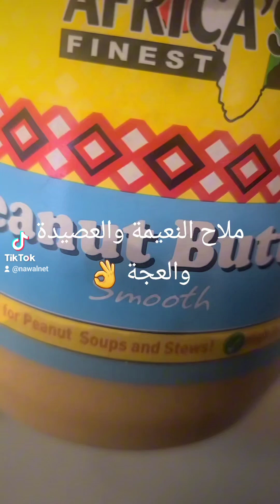ملاح النعيمة والعصيدة 👌.شغل فاخر من الاخر🤙.تفضلوا واخدوا فكرة🫶👏